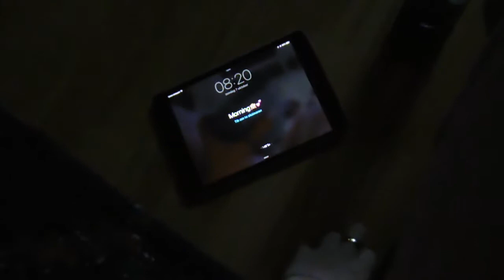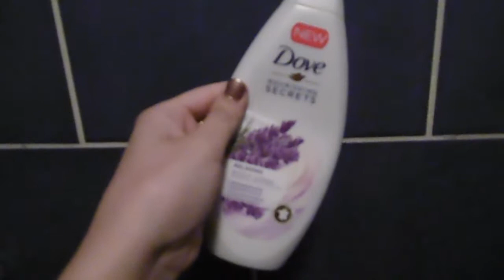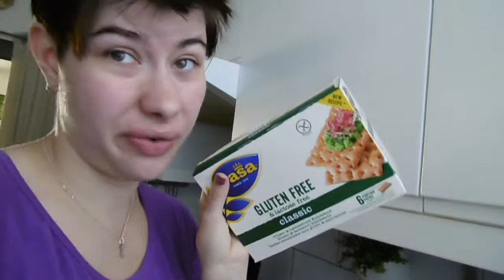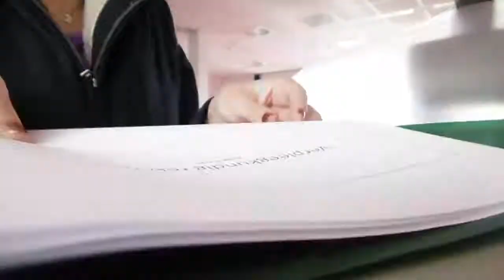sunday fall morning routine 2018